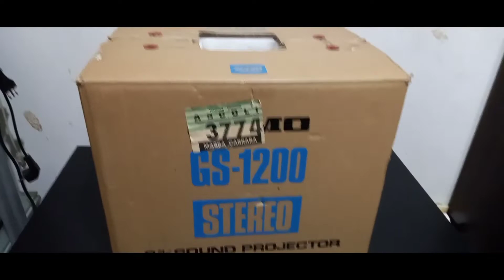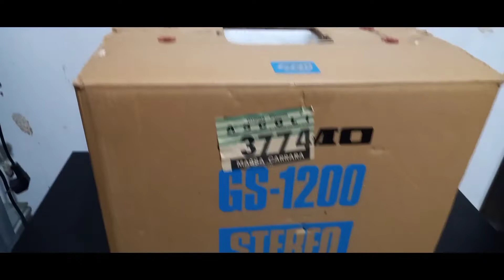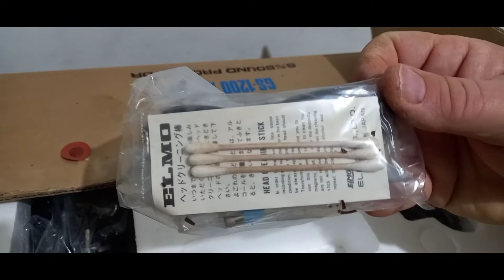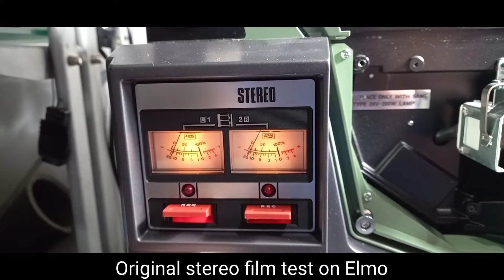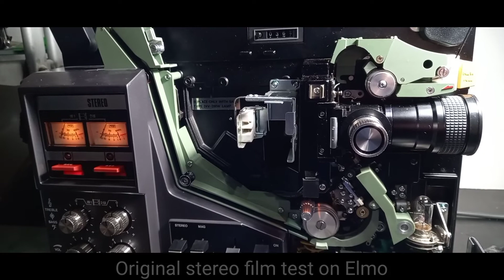Unboxing vintage projector ELMO GS 1200 2nd series top of the line [new in box - first run]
Unboxing proiettore vintage Super 8 Elmo GS 1200 2° serie nuovo dentro la scatola originale più primo avvio. Rarità

Vintage Projector Super 8 home cinema Beaulieu 708 EL Stereo